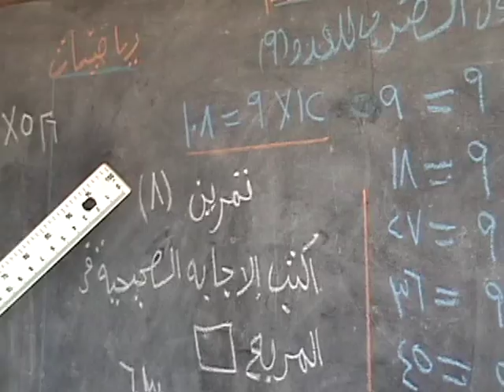Journey into a Refugee Camp: Meeting the Children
December 26, 2006: I-ACT meets the children and sees how they live in the refugee camps.  i-ACT goes to school and watches the children learn.  The team meets with the teacher and discusses some of the difficulties of 235 children in one classroom.  The children enjoy studying, despite the setbacks.  Many of the children go home for an early lunch.